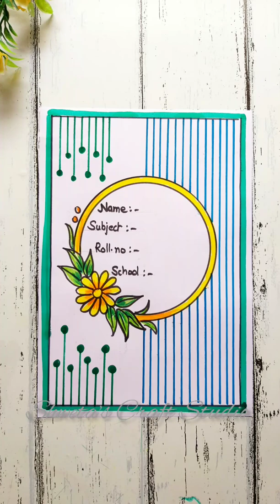Poject Front Page Design shortsroject File border design Ideas/ borderdesign for Project File/ Pr